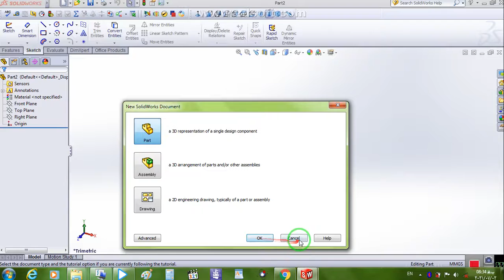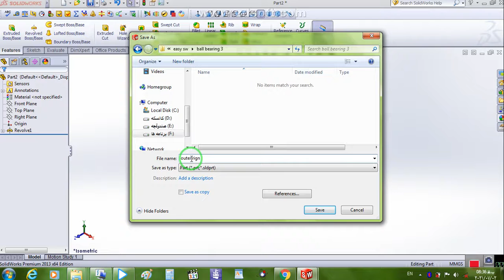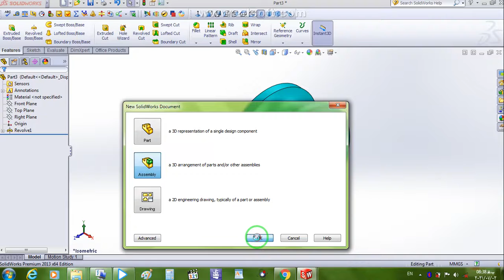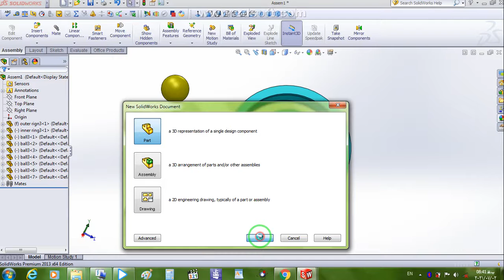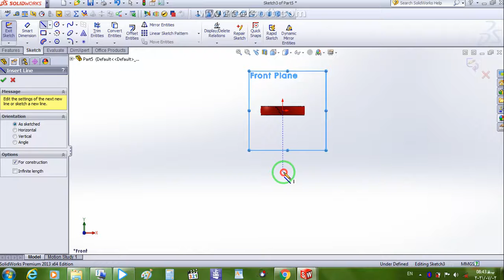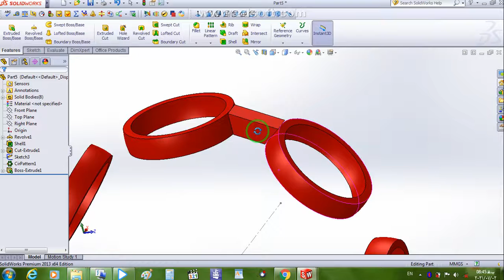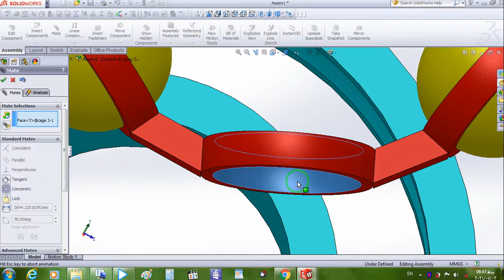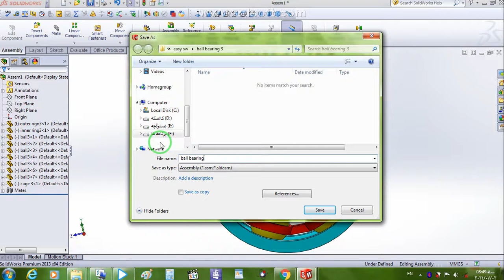easy steps to create a ball bearing by solid works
hi. i tried to use the simple way. enjoy it . .